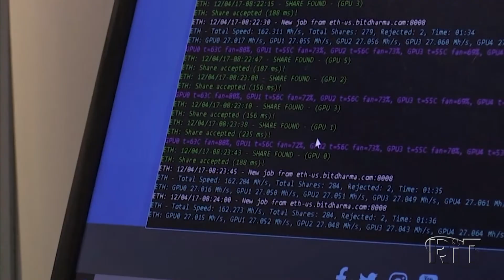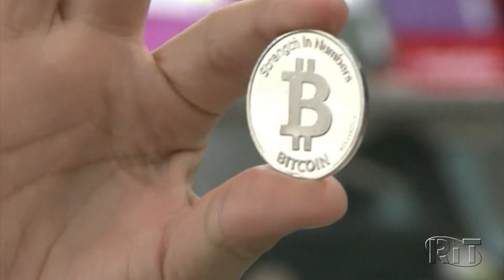Mercado do bitcoin supera trilhão de dólares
O preço do bitcoin disparou nesta sexta-feira (19), aumentando o valor de todos os bitcoins criados desde 2009 para mais de US$ 1 trilhão, em um mercado impulsionado por anúncios de grandes empresas. Por volta das 13h25 (horário de Brasília), o bitcoin alcançava o novo máximo histórico de US$ 54.182.